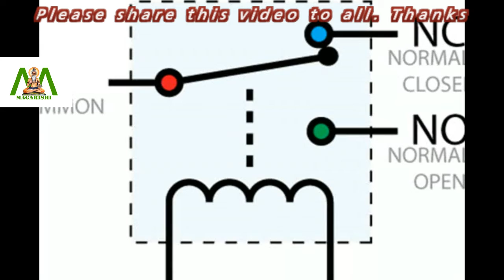Why did the relay make history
The simplest definition for the relay is that it is an electrically operated switch. The device is used where it is necessary to control a circuit by a low-power signal or where a number of circuits have to be controlled by one signal.

Relays are controlled by electric current, magnetism or temperature. There are two types of relays – electromechanical and solid state. In the former, contacts are opened and closed using a magnetic force. With solid state relays, switching is done electronically.

Electromechanical relays are general purpose relays. They are more common because they have lower cost, and can switch from AC or DC with equal ease. The relay was invented in 1835 by Joseph Henry. He created it in order to improve his version of the electrical telegraph.

Relays are used for many purposes. Their application can be seen in digital computers, telephone exchanges, and automation systems.